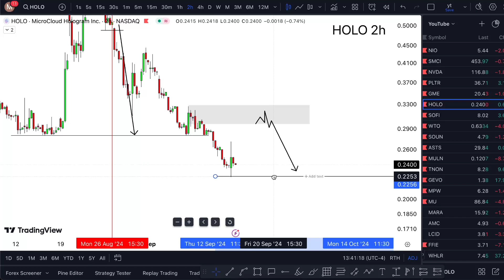HOLO Stock TUESDAY CRAZY! (buy now?) HOLO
HOLO Stock (MicroCloud Hologram stock) HOLO STOCK PREDICTIONS! HOLO STOCK Analysis HOLO stock news today. HOLO stock forecast. MicroCloud Hologram stock analysis and MicroCloud Hologram stock price prediction